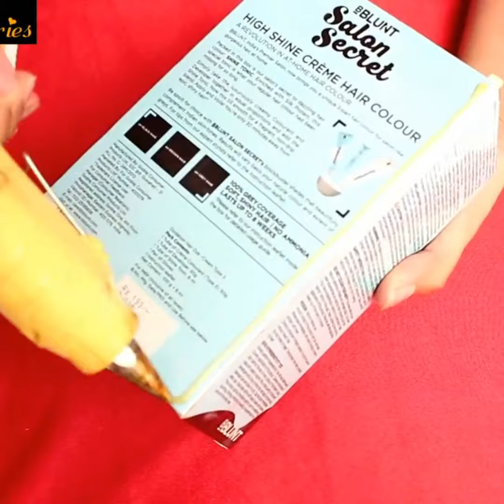ये 4 चीज़े बनाएगी जन्मास्टमी को और भी खास | Janmastmi Special | Creative Diaries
Love
Creative Diaries